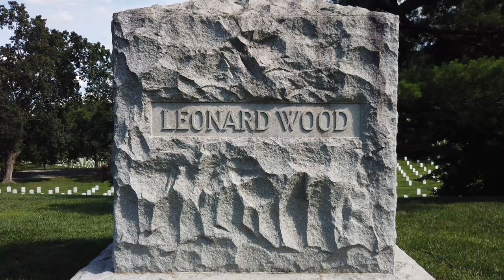Major General Leonard Wood - Spanish-American War Walking Tour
Public Affairs Specialist Amber Vincent guides us through the Spanish-American War Walking Tour available through ANC's Education Program.